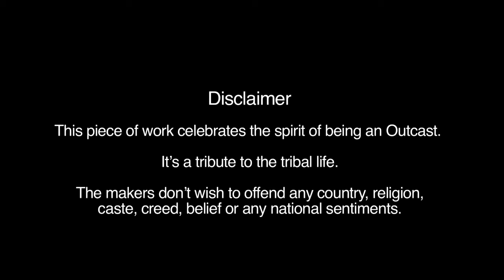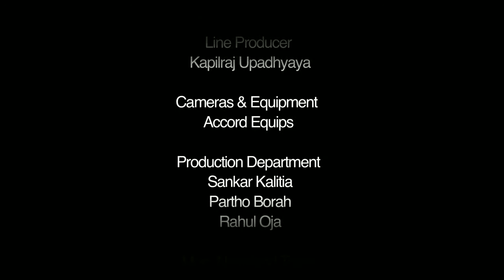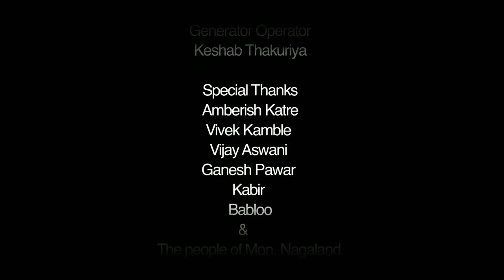Outcast Music Video